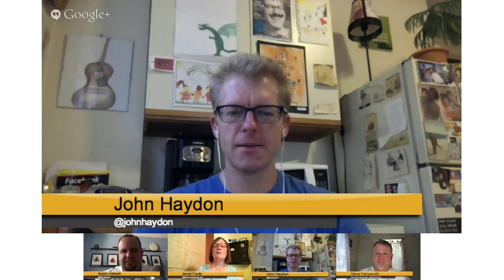Focus on Facebook with John Haydon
There have been so many changes of import at Facebook this month that we've decided to dedicate a show to it! Who better to bring on as a guest than John Haydon, Author of Facebook Marketing for Dummies, Chief Heretic and Pyrotechnician at Inbound Zombie and the man to whom non-profit and for-profit businesses alike have turned for help with Facebook over the years at CharityHowTo.com, JohnHaydon.com, MarketingProfs.com and the Huffington Post?